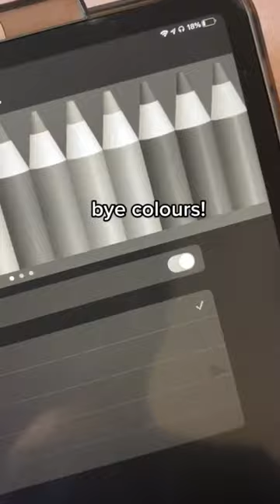I Drew this WITHOUT seeing the colours im using 😳🎨